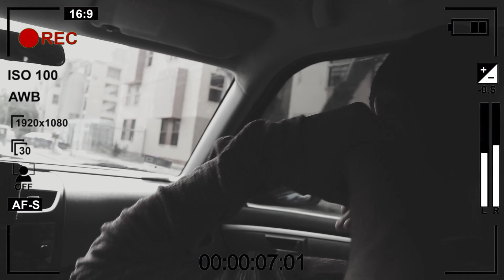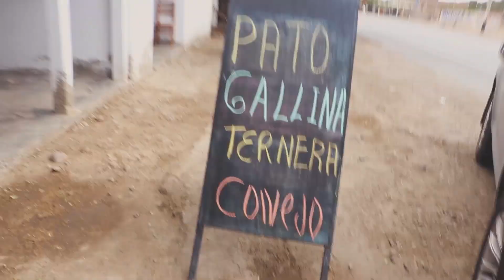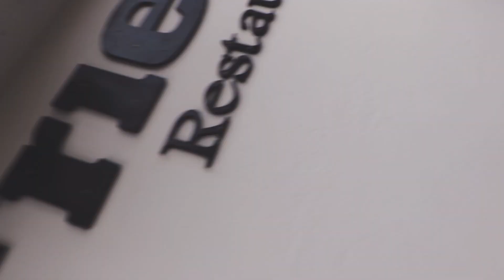🏄‍♂HUANCHACO 🌞🤙 FIN de SEMANA con AMIGOS | ⚠ ACCIDENTE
El mejor fin de Semana en huanchaco Trujillo... Un camino con pequeñas dificultas no fue suficiente para detenernos, @DescoCaosTV en el volante, de copiloto Josselin y yo en los asientos traseros. nos despedimos del entonces no tan famoso @tiolenguado  y vivimos una vacaciones que desbordó nuestras expectativas.

Espero les guste el video LES AMO PATAS

si leíste la descripción COMENTA: NARIZÓN